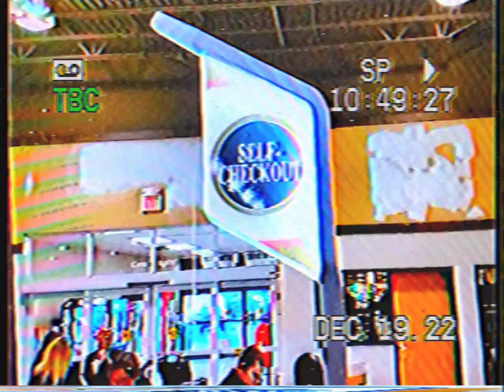SUPER ONE FOODS IN CLOQUET MN